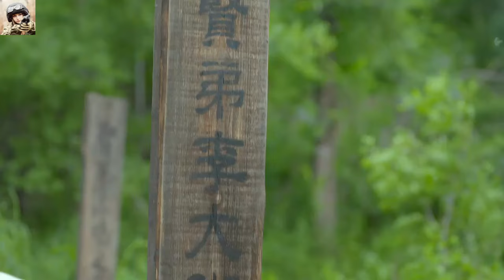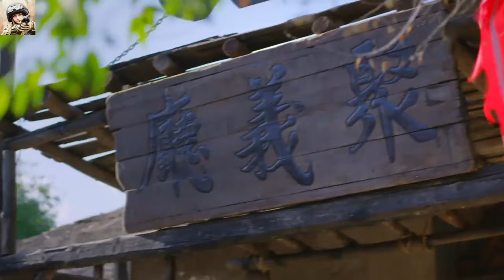【抗日电影】日軍偷襲共軍根據地，游擊隊在必經之路伏擊，打的日軍潰不成軍！抗日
hxcj